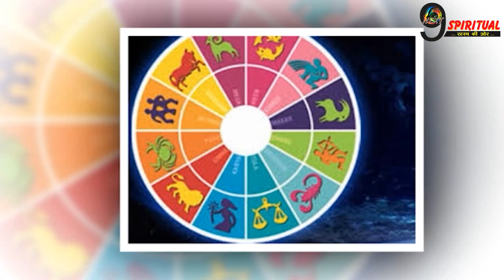मंगल का वृषभ राशि मे प्रवेश, इन राशियों को धन लाभ, मिलेगा अपार पैसा